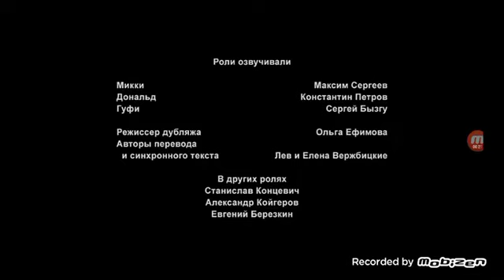Tin Toy (1988) - Disney Channel Intro